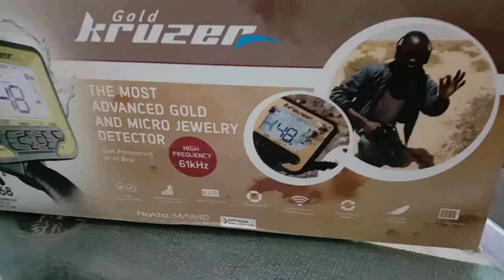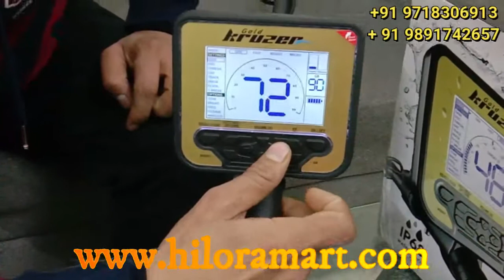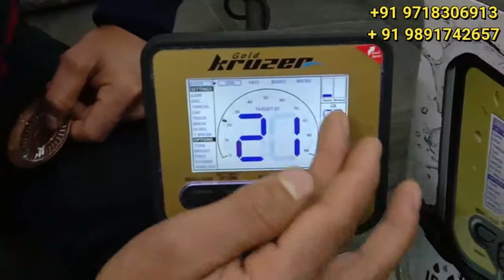Nokta / Makro Gold Kruzer How to Assemble / Gold Kruzer 61 Khz Gold Nugget / Nugget hunting